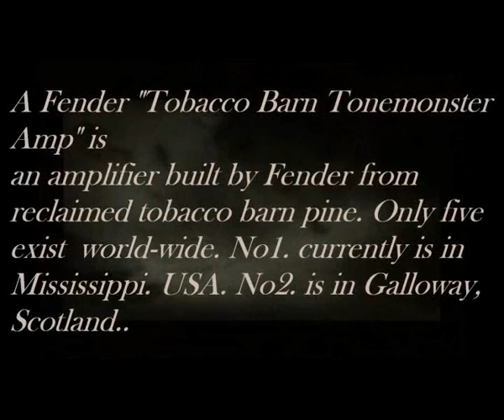Tobacco Barn 4 min version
This is the 4min version of this signature song of "Tobacco Barn" - a duo based in Galloway, SW Scotland. The song is a homage to a Fender Amp "The Tobacco Barn Tone Monster" built from wood reclaimed from an old tobacco barn. Only 5 of these amps worldwide... This version was sanitised to pass the Google rules on advertising.